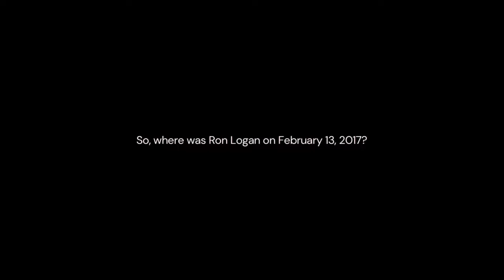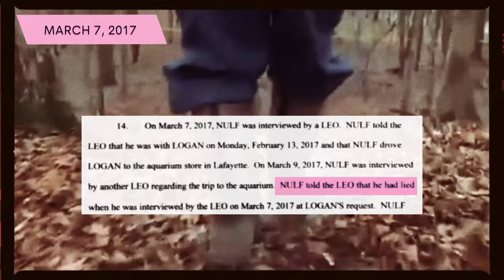The Delphi Murders: Where was Ron Logan on February 13th? (Timeline Reenactment)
Where was Ronald Logan on February 13, 2017?

Photosensitive Warning: This video contains flashes of light that could trigger seizures for people with visual sensitivities. Please view with caution.